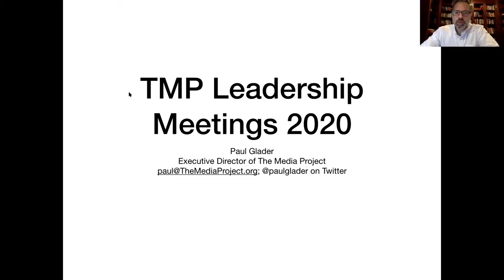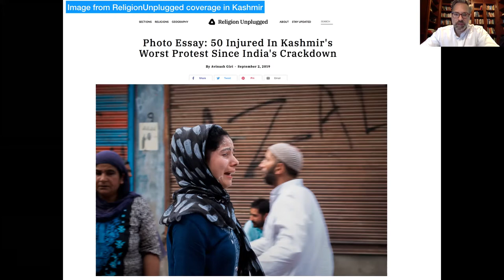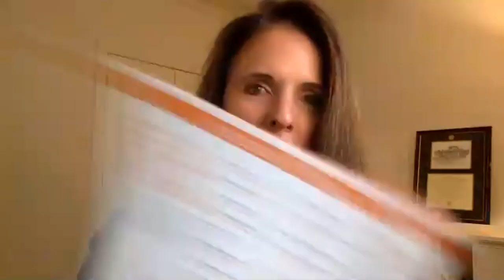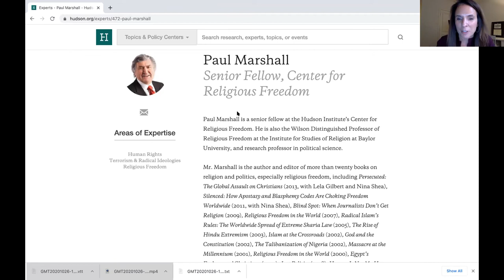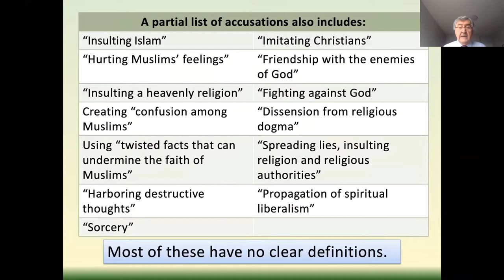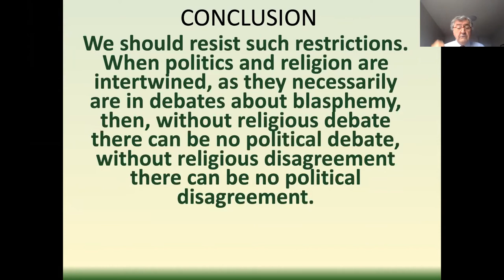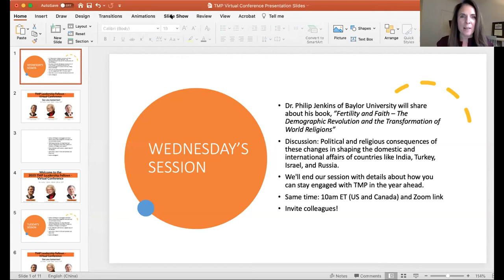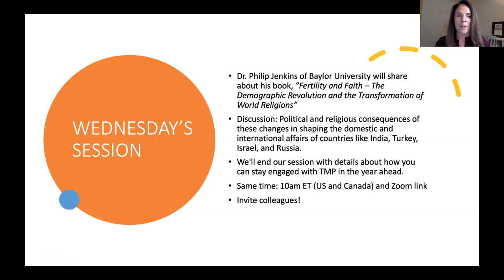TMP Virtual Conference - Day 2